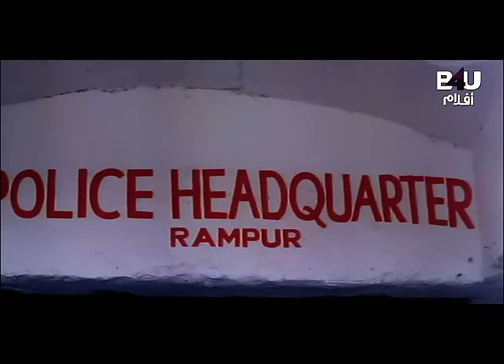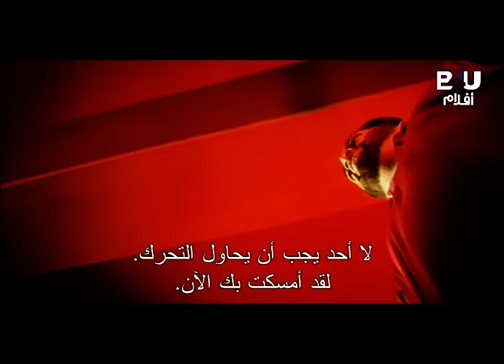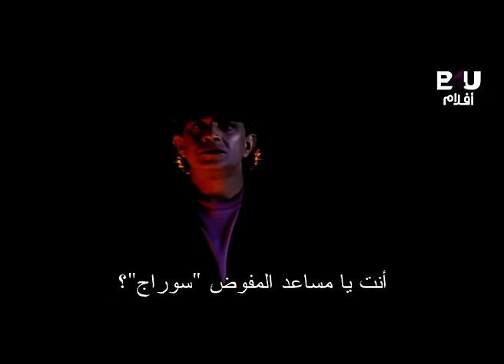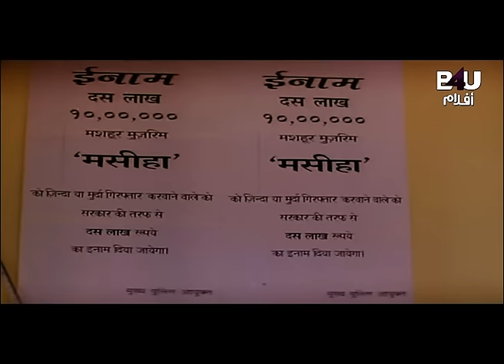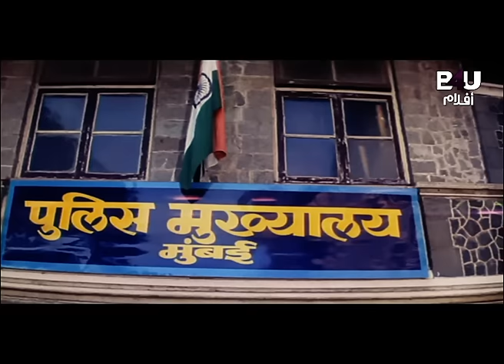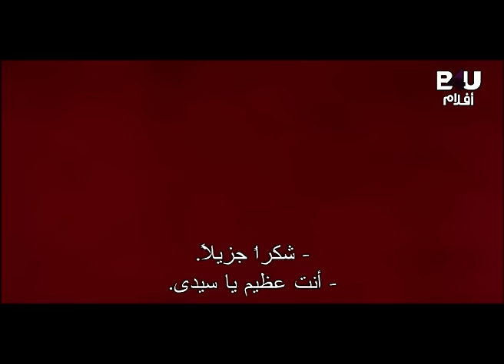MAFIA RAAJ AR Sub | Mithun Chakraborty | Ayesha Jhulka | Shakti Kapoor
Movie Description🎥:
.Inspector Suraj is successful in maintaining peace and order in his village and is hence promoted to the city to keep the Mafia under control. Suraj moves to the city along with her sister, Chanda. In the city he crosses path with dangerous underworld dons Dhapat Jackal and his brother Jacky Jackal.
تردد قناة B4U Aflam👇
Satellite & Transponder: Nilesat - 104
Orbital Position: 7 degrees west
Frequency: 11277 MHz
Polarization: Horizontal
Symbol rate: 27.5 MSps